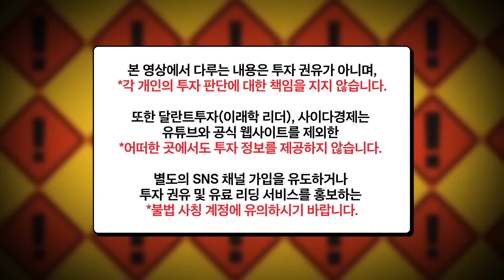지금 절대 주식 사지 마세요. 진짜 무서운 게 오고 있습니다｜강영현 이사 1부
▶유튜브 채널 '강영현의 주도주클럽' 바로가기

00:00 파월의 진짜 의도는 이겁니다
15:30 인플레 하락해도 희망을 품으면 안됩니다